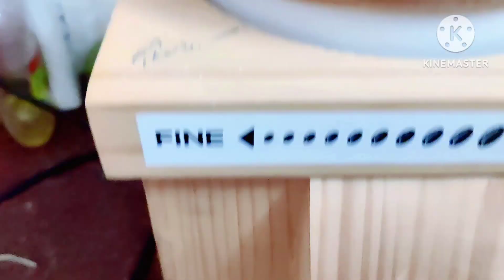Rajasthani raabdi recipe I Thandi in Garmi